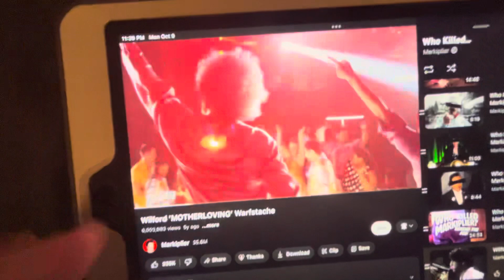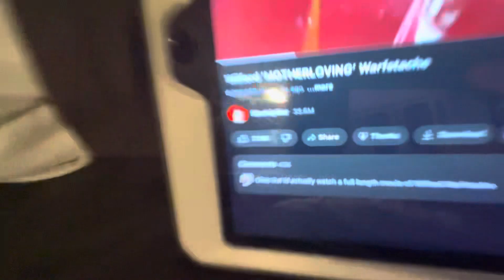I don’t know